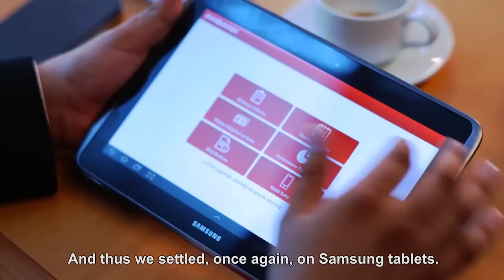Samsung ve Akbank Mobil Çözüm İşbirliği